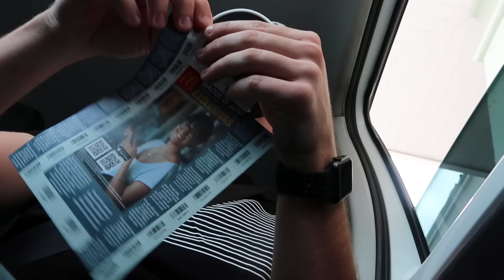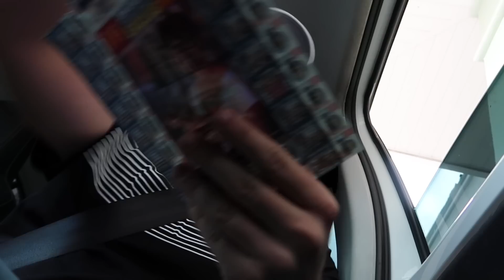FALANDO INGLÊS no MC DONALDS 🇺🇸 VIRAMOS GRINGOS!! 🇧🇷 ‹ Morgana Santana ›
Fomos no MC Donalds da nossa cidade e falamos em inglês. Será que eles conseguiram nos atender?

💜 Vamos chegar a Morg2Milhões?

❤Vem ficar mais pertinho de mim no INSTAGRAM @MorganaSantanaOficial lá eu sempre estou conversando com vocês ❤

💜Perguntas frequentes:
Idade: 20 anos
Data de nascimento: 09 de junho de 1998
Onde moro? Indaial, Santa Catarina, Brasil
Relacionamento: Noiva @Realmetzner (sigam ele no instagram que ele vai ficar todo bobo hhahaa)